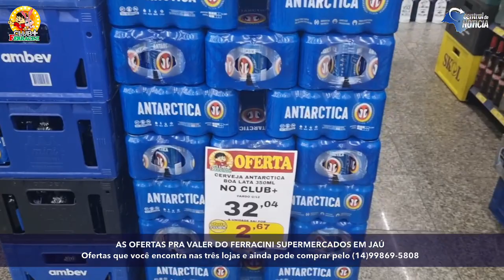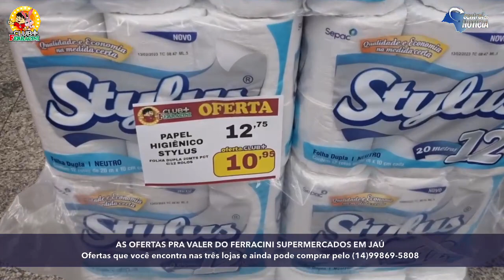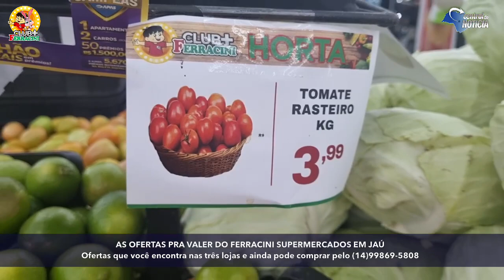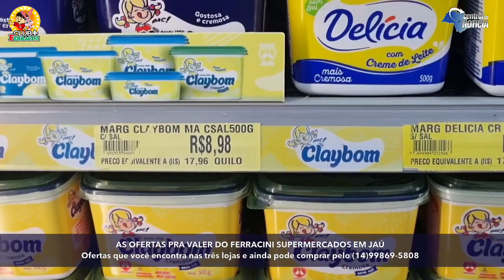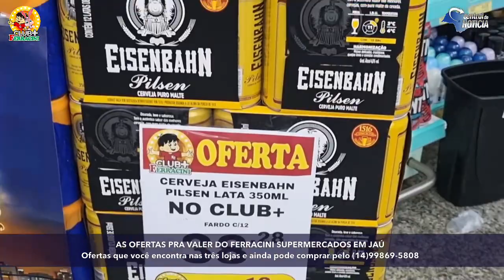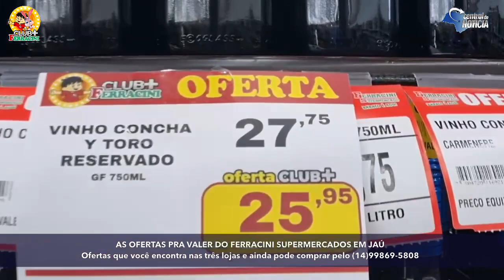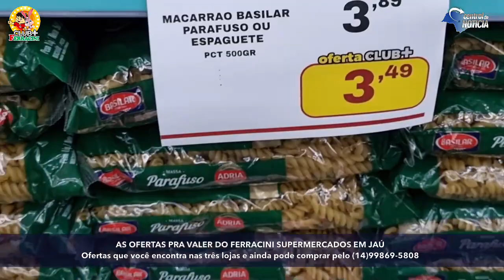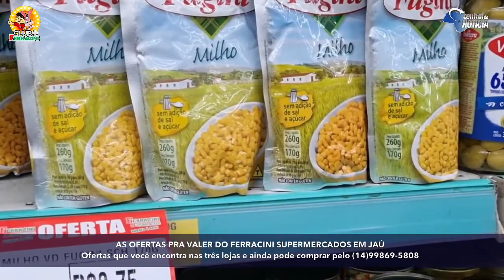CONFIRA AS MELHORES OFERTAS DO FERRACINI SUPERMERCADOS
quer ganhar? Então vem e CONFIRA AS MELHORES OFERTAS DO FERRACINI SUPERMERCADOS

Aqui é barato todo dia,  desde sempre! Ainda mais na semana da mulher

Tem leite, carne, feijão, cerveja, chocolates, frios, cereais, bolachas, matinais e muitas outras promoções nas 3 unidades. Veja só e aproveite, já que tem Ferracini por toda cidade de Jaú e as ofertas são PRA VALER!

Loja 3
Rua Whadi Atique, 363

Consulte condições e validade nas lojas. Se beber, não dirija.